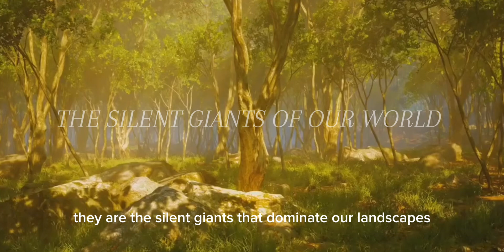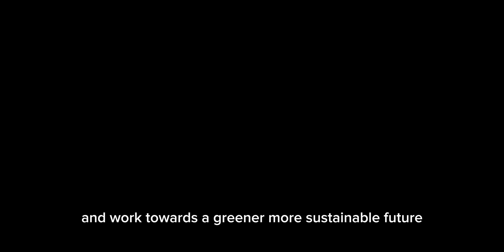The Secret World of Plants | Botany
Explore the fascinating universe of botany in "The Secret World of Plants: A 10-Minute Journey." Discover how plants are masters of survival, evolving to thrive in the most extreme environments—from deserts to tundras. Uncover their hidden language as they communicate and support one another through intricate underground networks. Learn about the essential role plants play in human civilization, from ancient agriculture to groundbreaking medicinal discoveries. As we delve into the challenges they face today, this documentary emphasizes the urgent need to protect our green allies for future generations. Join us in celebrating the miracles of the plant world!